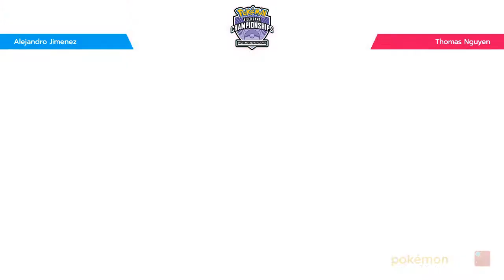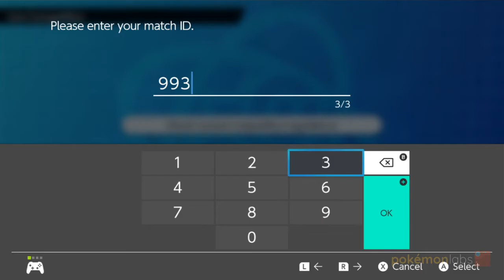2020 Midseason Showdown - Winter - Final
2020 Midseason Showdown - Winter
@ Esports Arena - Santa Ana, CA
Final Round
Alejandro Jimenez vs Thomas Nguyen